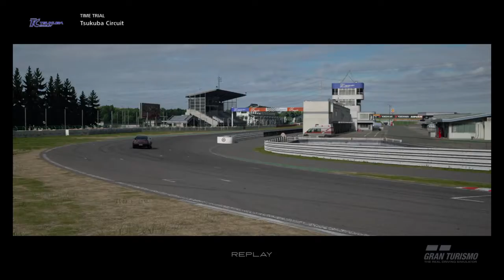Gran Turismo™SPORT - March update - NEW Nissan Skyline GT-R V-Spec 1997 at NEW Tsukuba circuit